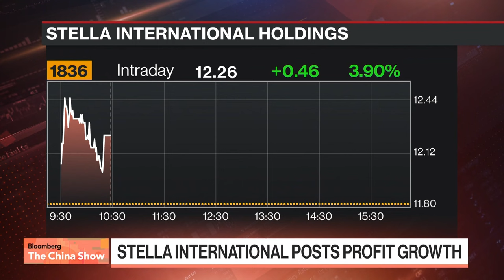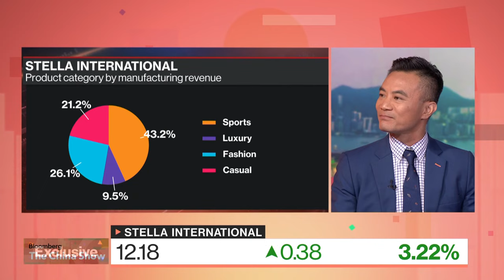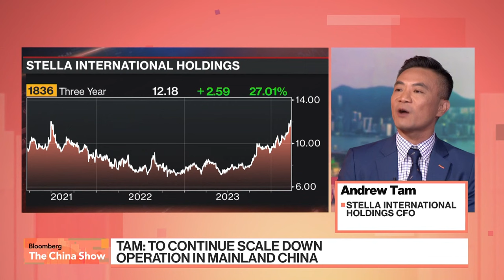Stella International's 'China-for-China' Strategy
Andrew Tam, CFO at Hong Kong-listed footwear and leather goods maker Stella International Holdings, says his company has seen growth in China after its luxury brand customers sought to tailor products for the country. He discusses with Yvonne Man and David Ingles on "The China Show" following the firm's full year results announcement.